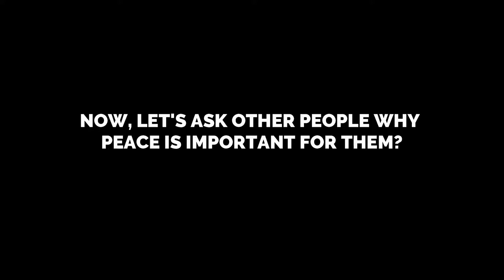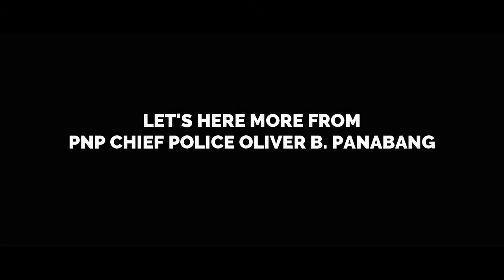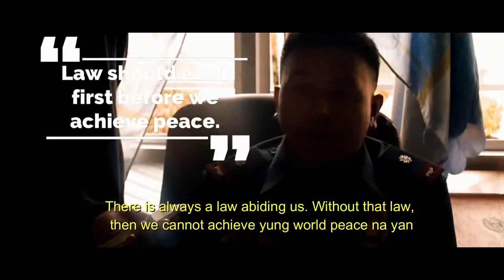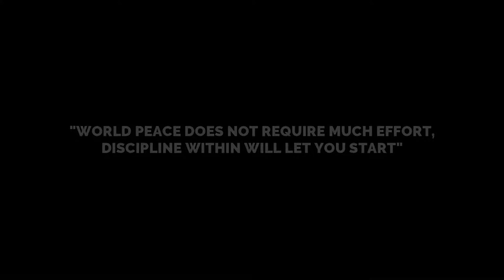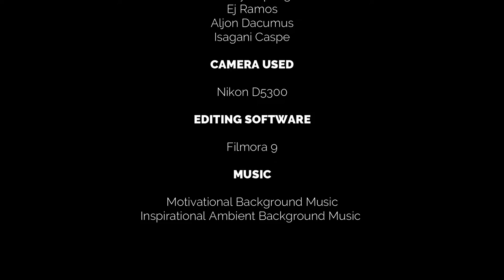DOCUMENTARY- WORLD PEACE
SECOND YEAR STUDENTS OF UNIVERSITY OF BAGUIO

AMANSEC, PATRICIA
CAMPOS, ROD DANIEL
GENOVE, JOASH AARON
RODRIGUEZ, EDMUND

We would like to acknowledge our video sources in successfully finishing this documentary. The links of the following clips used in this video are as follows: